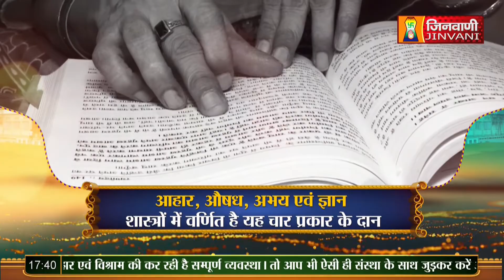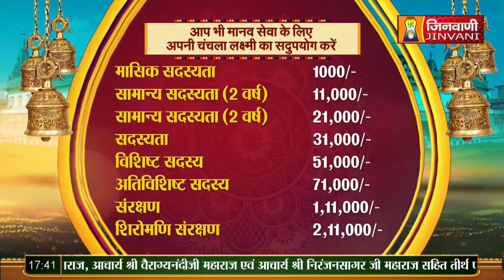Srashti Bhushan Mata Ji | Vol 624 | 23 Oct 23 | Mangal Pravachan Jinvani Channel (A010152)